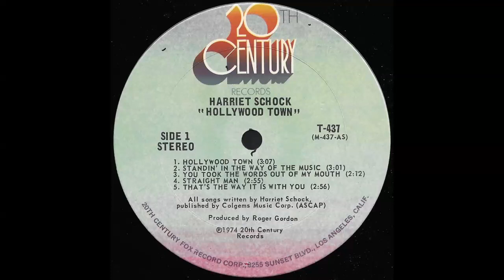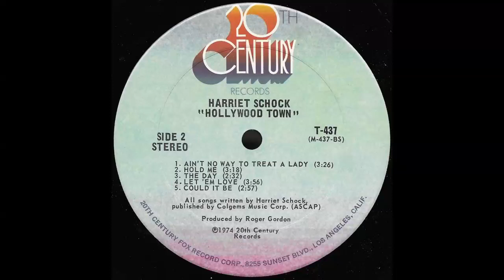Harriet Schock - Hollywood Town (1974) [Full Album]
"Hollywood Town" is the first of four album that singer-songwriter Harriet Schock recorded for the 20th Century label in the 1970s. It's best known for featuring Schock's original version of "Ain't No Way To Treat A Lady," later a Top Ten hit for Helen Reddy. But it also has Schock's rendition of "That's The Way It Is With You," the last song on the last Partridge Family album.

This is a rip I did from mint vinyl. The LP was still sealed when I bought it a few years ago. Does anyone have any of her other albums, like "She's Low Clouds?" If so, I'm all ears...

01. Hollywood Town 0:00
02. Standin' In The Way Of Music 3:01
03. You Took The Words Out Of My Mouth 6:04
04. Straight Man 8:19
05. That's The Way It Is With You 11:15
06. Ain't No Way To Treat A Lady 14:14
07. Hold Me 17:43
08. The Day 21:04
09. Let 'Em Love 23:41
10. Could It Be 27:39